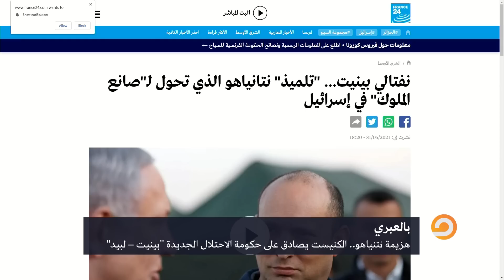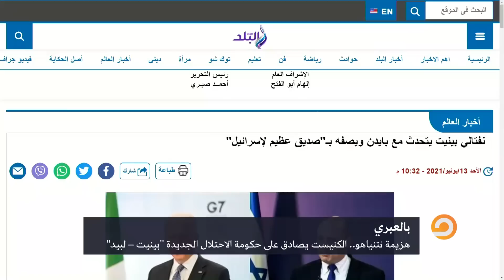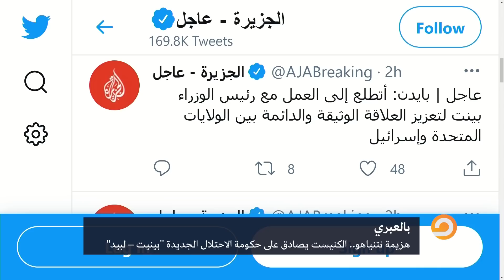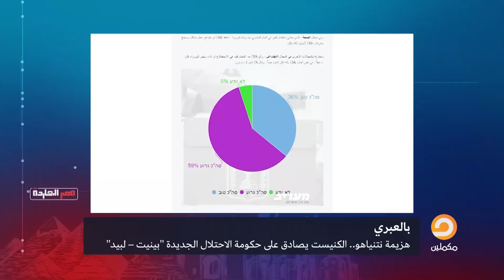من قلب الكيان المحتل.. كواليس الحكومة الجديدة وسر الإطاحة بنتنياهو